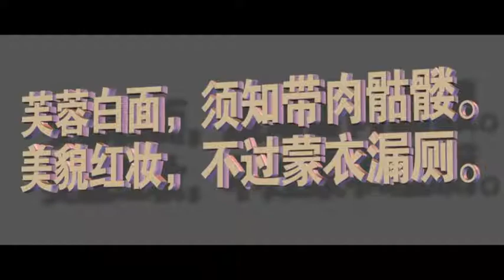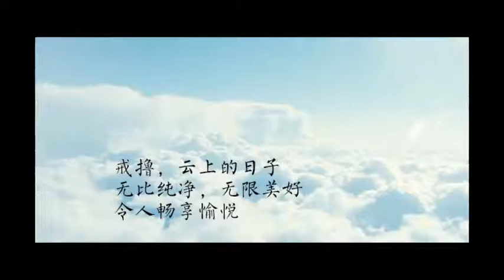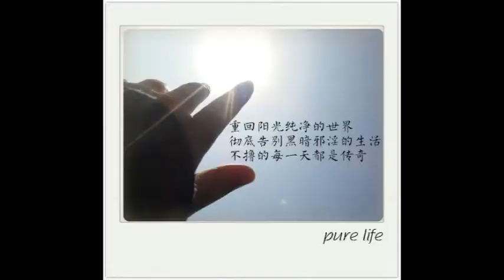《念佛感應錄》（七）肆 念佛免難：八、一道佛光 化險為夷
編者：淨土宗編輯部

二○一八年一月某個星期四的近午時分，我懷著愉悅的心情，準備去台北車站迎接從花東來台北玩的母親。一如往常，我習慣出門帶著念佛計數器，一邊走一邊念「南無阿彌陀佛」。走出巷口，就是六線道寬敞的大馬路——艋舺大道，當人行號誌變綠燈，我安步走在人行道斑馬線上，繼續念著佛號，眼見只差幾步路就到達對面樓了，瞬息之間，我感覺到有部車子從我的後腰椎擊來，我被撞飛了起來。

這時，我看見一道弧形的光芒閃過，但，我還來不及反應發生了什麼事。肇事車主，一位中年婦女快步從後方靠近我，著急地問：「有沒有怎麼樣，要不要送醫？」我當時太驚嚇，只想要找警察來當第三公正人。警察很快就來到現場了解實況，然後我就快速地被救護車送進附近的醫院做全身檢查。

但不可思議的是，我全身上下除了從空中重摔下來的輕微紅腫，以及因衝擊而腳麻無力之外，沒有流血，也沒有傷口，而且骨頭完全沒有受傷。

事後將這件事和我的家人說，媽媽一聽，覺得應該是因為我有在念佛，所以阿彌陀佛保護著我。也有人說，那道光，應該就是佛光，因為有佛光托著我，所以，幸運的我才能輕輕落下，因此沒受什麼大傷。

很感恩我的公公教我平時要念佛，才能化險為夷。

高若褘 二○一九年六月十一日